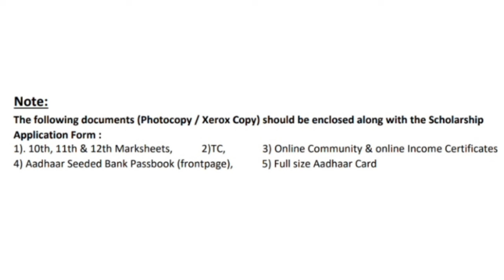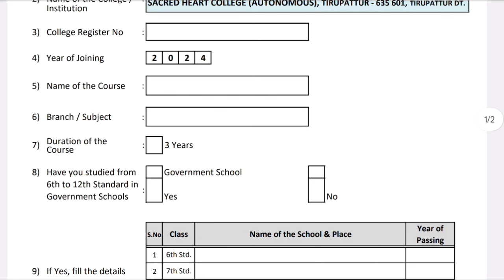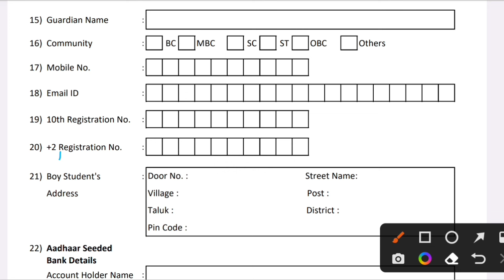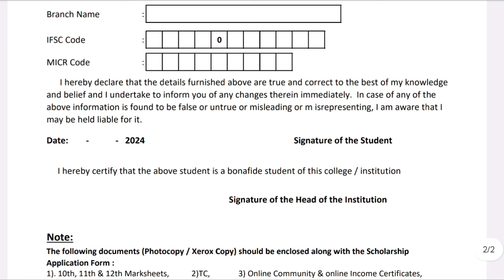tamil puthalvan scheme new update 2024 | apply tamil puthalavan thittam | Top Yarn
This video shows details about tamil puthalvan scheme

By
Top Yarn